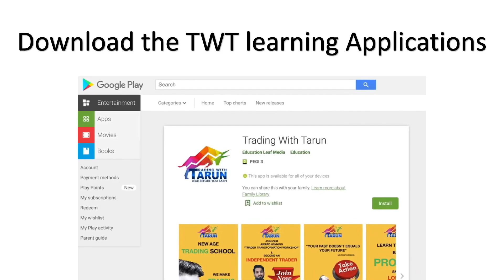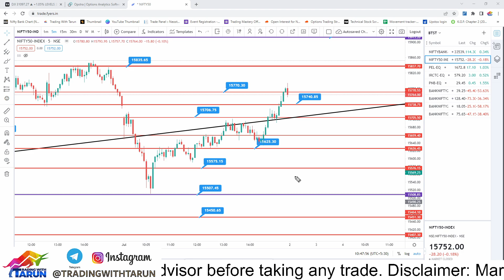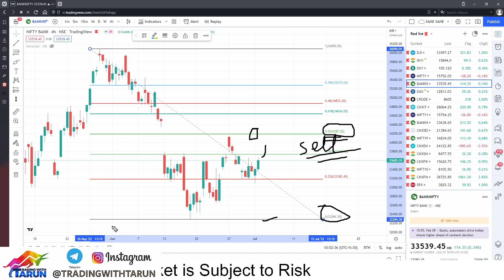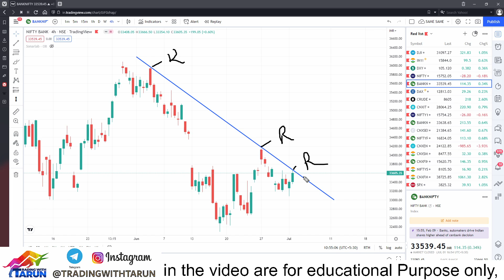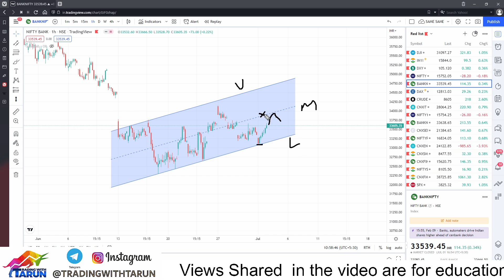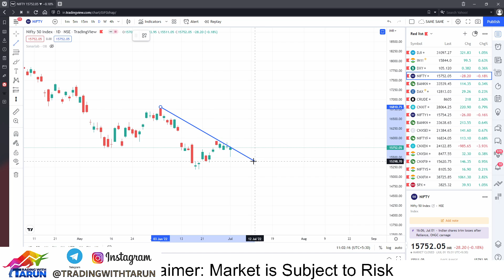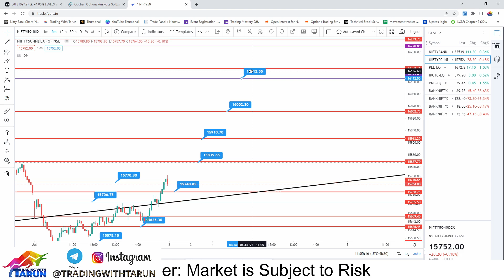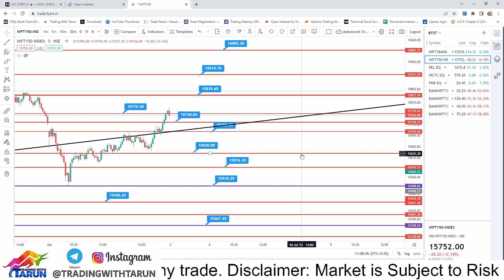Market Weekly Analysis II Nifty & Bank Nifty Levels for 4th July 22